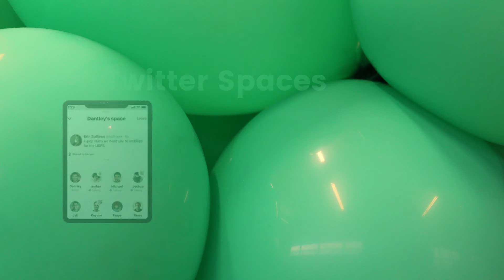5 Social Audio Apps To Be Aware Of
5 Social Audio Apps to be aware of 💫

The digital marketing space is always evolving and the latest trend that’s caught our attention is the rise of social audio platforms like Clubhouse and how they are ushering in a new frontier of social media and voice marketing.

Clubhouse isn’t the only platform making waves in the space and it’s already facing competition from the likes of Twitter and Reddit, who’re building their own audio social media platforms.

The race is officially on to get the top of the social audio and voice marketing mountain and we’ve put together a list of five platforms that are worth paying attention to.